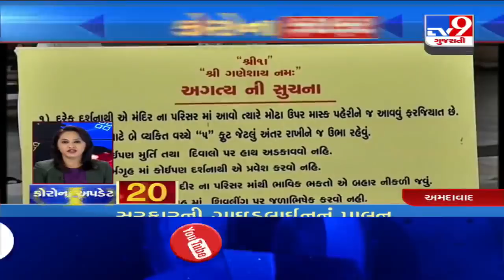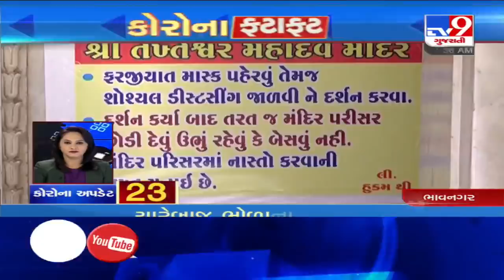Top News Stories From Gujarat: 21/7/2020 | TV9News